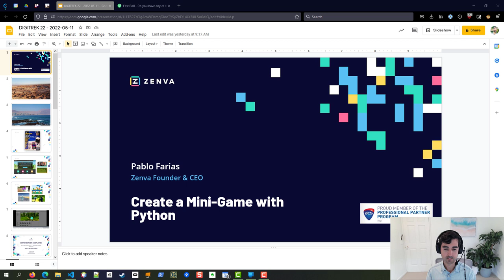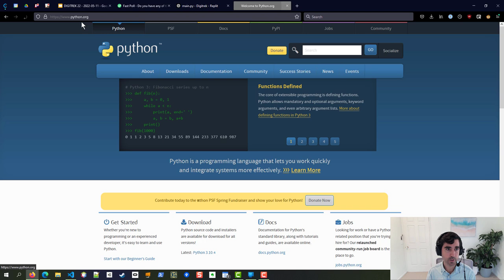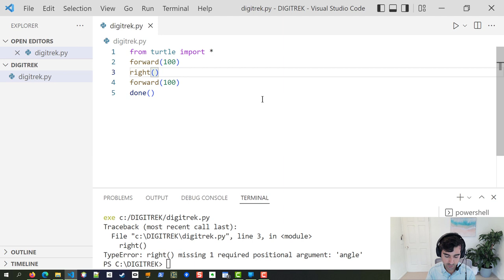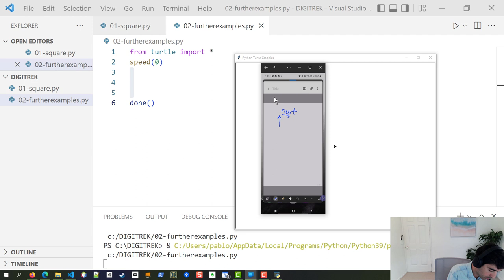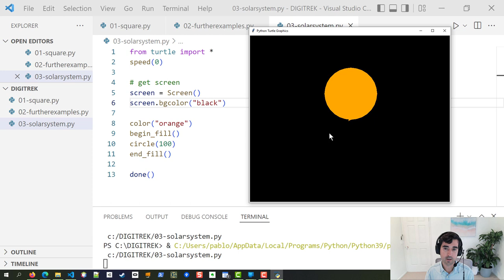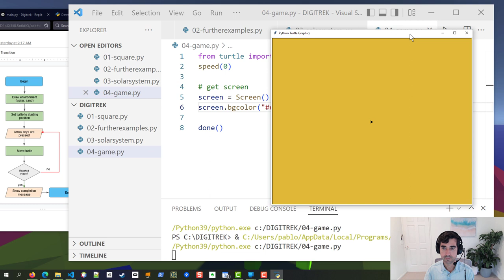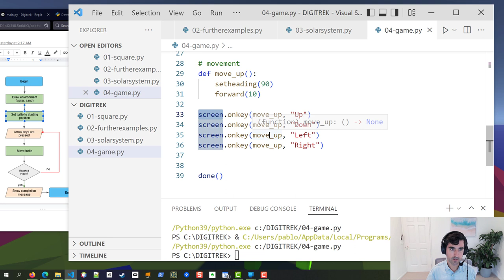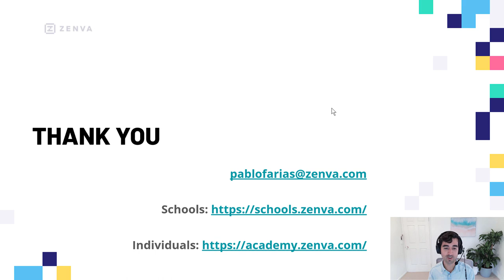Zenva Digitrek 2022 Create a Mini Game with Python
Pablo Farias, founder of Zenva, will take you through the basics of coding to create a mini game. Insights to education and careers pathways. Creative and fun!
Digitrek is developed and delivered by TAFE Queensland in collaboration with local partners and funding from the Department of Communities, Housing and Digital Economy.